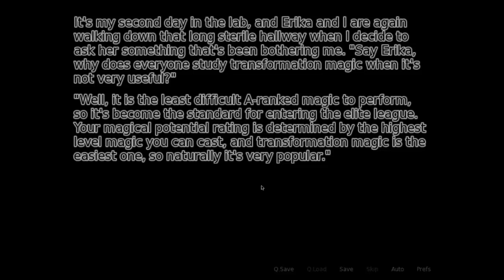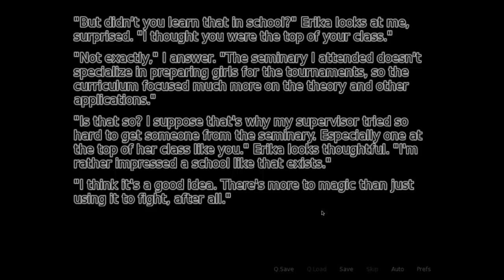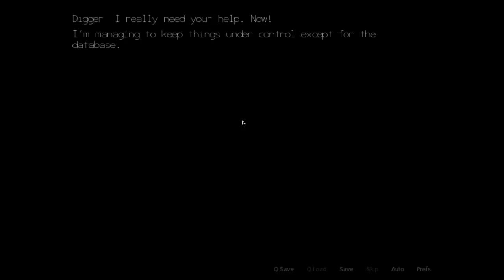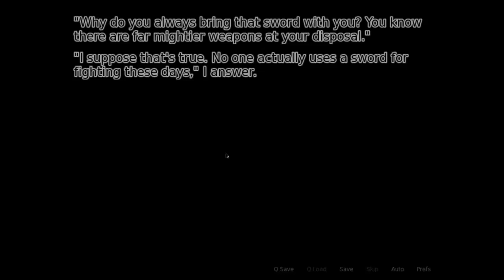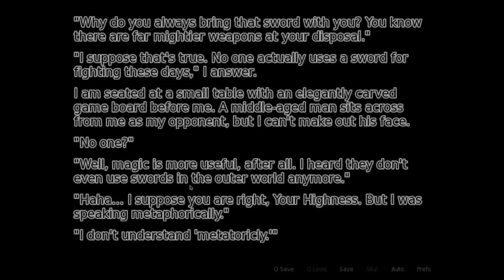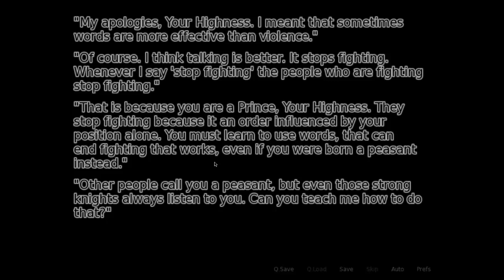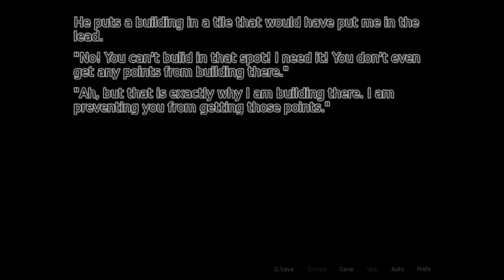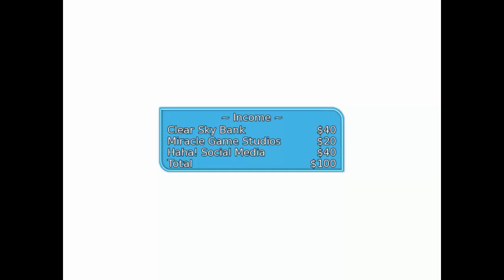(Reupload) Fading Hearts (With xSimSugar and Sims3Simbiote) - Episode 11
Really sorry about the mess I made of the last one, here is a new one!

While recovering from all that bubble tea we spend some time wandering the park and learning to be an Otaku.

To vote for what I play during the next livestream (Weds 18th 7:30PM GMT) please go . Don't forget to vote even if you don't watch the livestream, it will be put up on Youtube too!